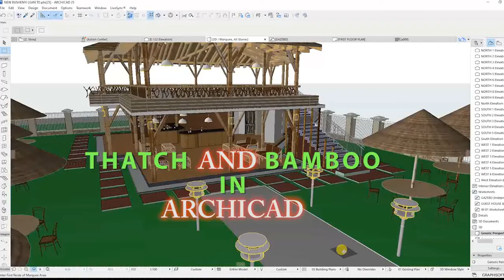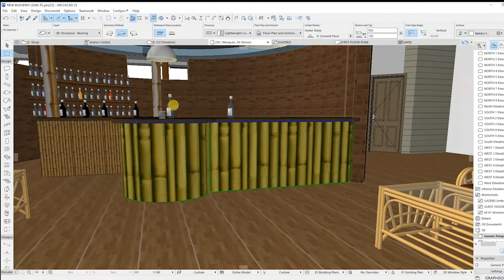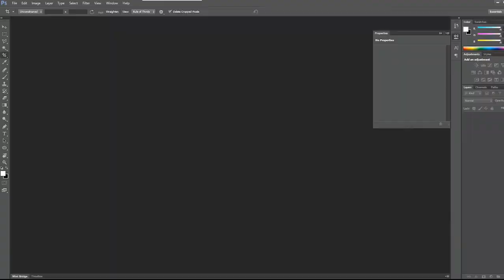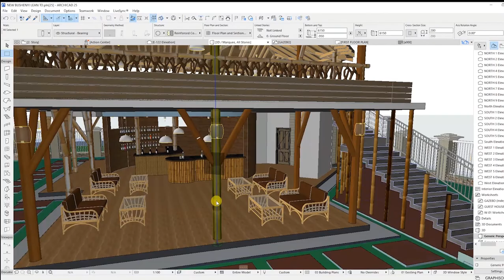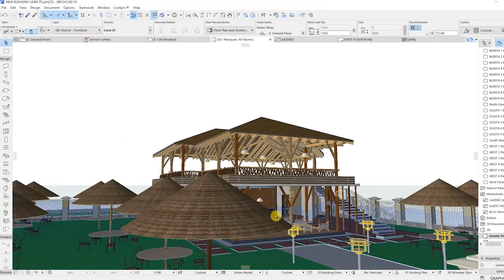ArchiCAD tip: How to use Thatch and Bamboo🎍in ArchiCAD.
This tutorial illustrates how to import thatch and Bamboo material textures in ArchiCAD. This will help you bring out a structure made of traditional/local materials in ArchiCAD.